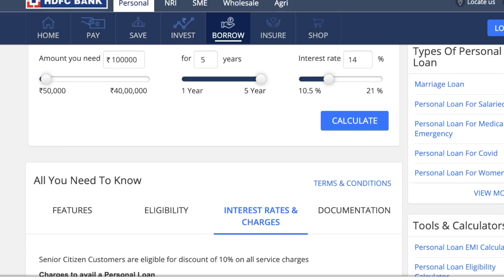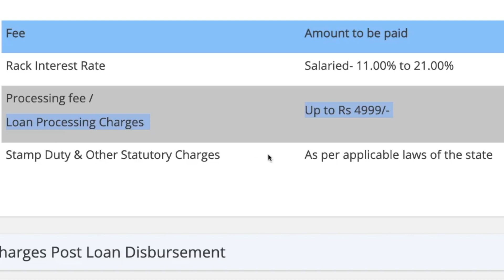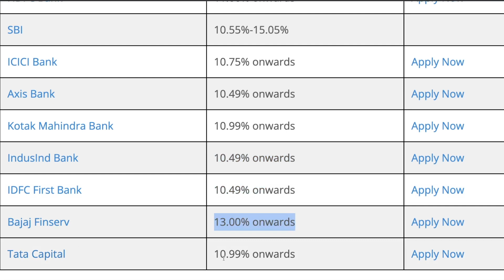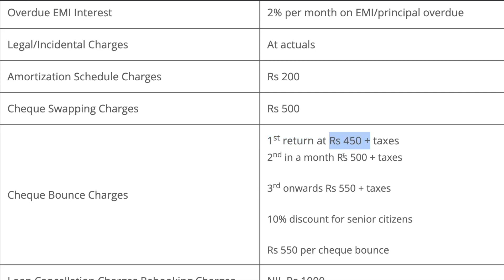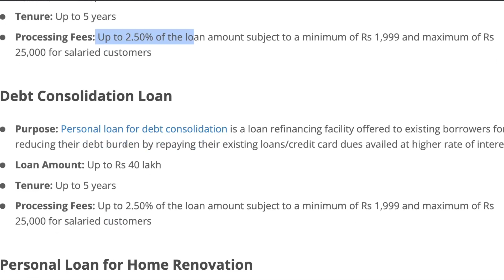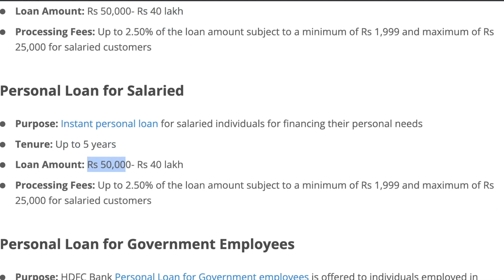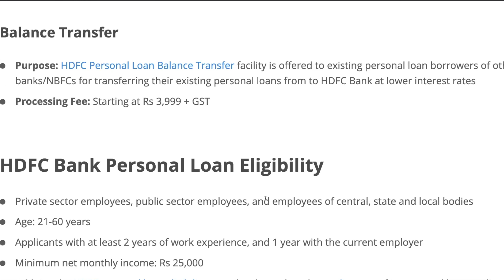HDFC Personal Loan Interest rate, Eligibility, Documents & Charges | HDFC Personal Loan full Details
HDFC Personal Loan is available @ 11.00% p.a. onwards for a loan amount of up to Rs 40 lakh for tenures of up to 6 years. HDFC Bank also offers HDFC Xpress Personal Loan, a pre-approved instant personal loan, to select HDFC Bank customers, with instant loan disbursal in just 10 seconds. Existing personal loan borrowers of other banks and NBFCs can also avail HDFC Bank Personal Loan to transfer their outstanding personal loan to HDFC Bank at lower interest rates.

HDFC Bank Personal Loan Highlights
Interest Rate        11.00% - 21% p.a. onwards
Loan Amount Up to Rs 40 lakh
Tenure                 Up to 6 years
Minimum Monthly Salary Rs 25,000
Processing Fee Up to Rs 4,999
Pre-approved instant personal loan Offered to select customers of HDFC Bank with loan disbursal in 10 seconds

Bank statements (last 3 months)
Salary slips (latest)